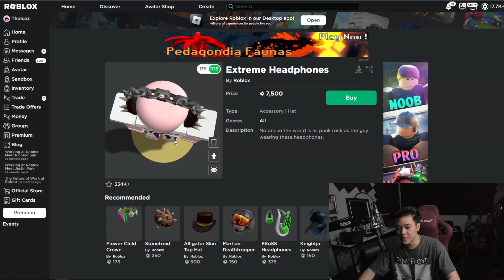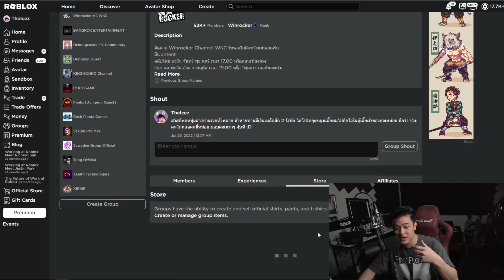หูฟัง 7500 ลดราคาเหลือ 50 โรบัค สายของเทพๆต้องไม่พลาด Roblox Fake item